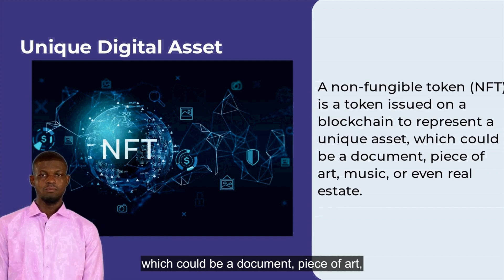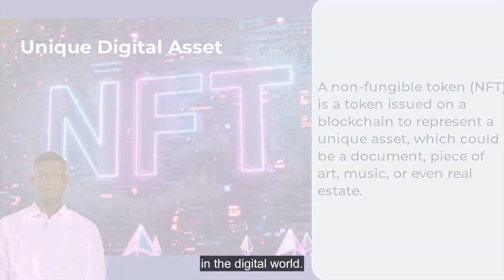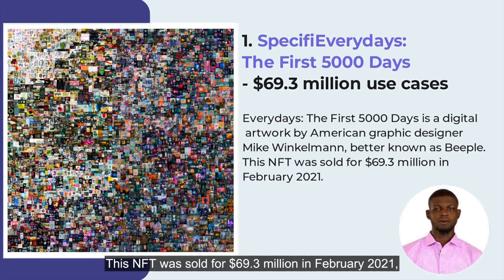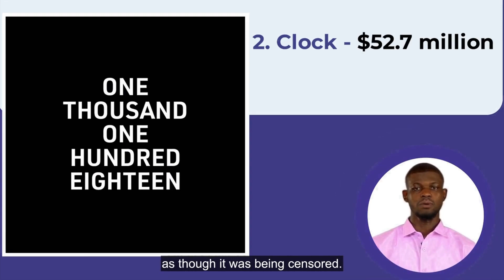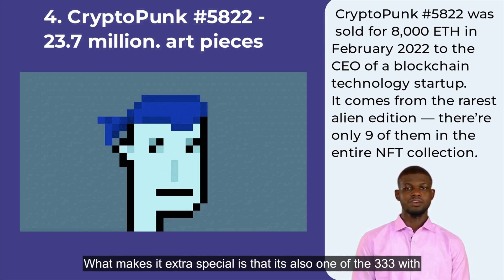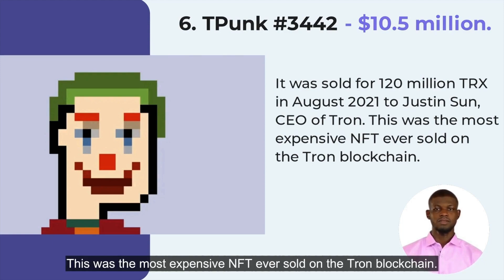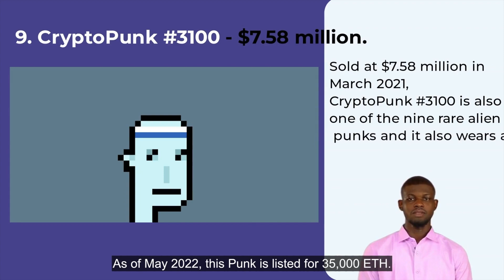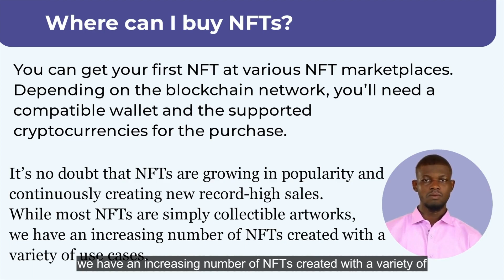Top 10 NFT Art Ever Sold